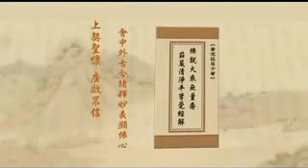淨土大經解演義-523